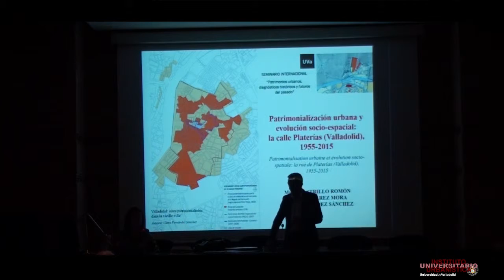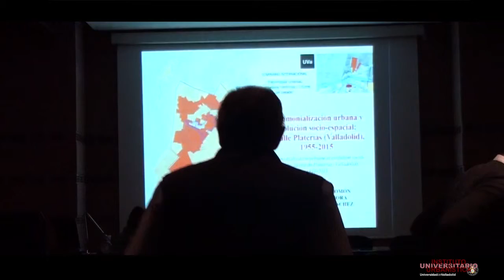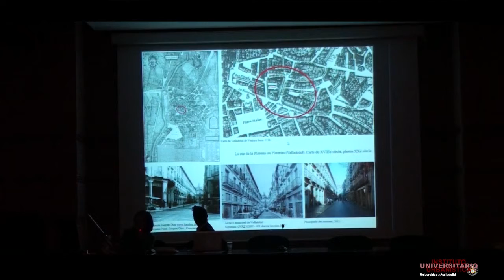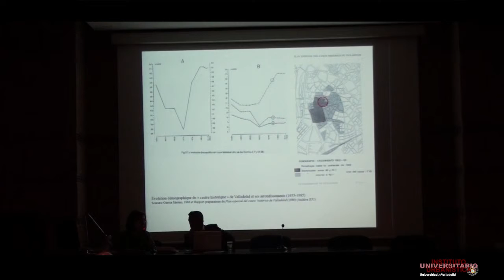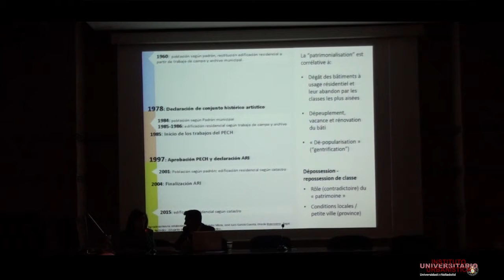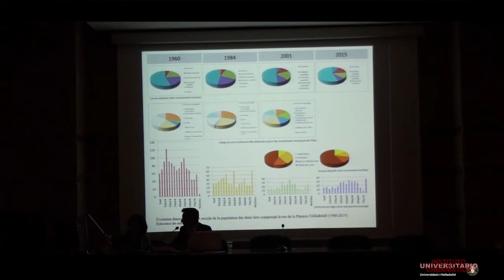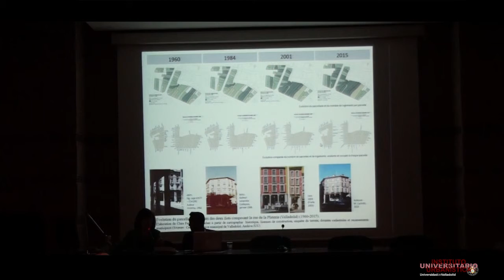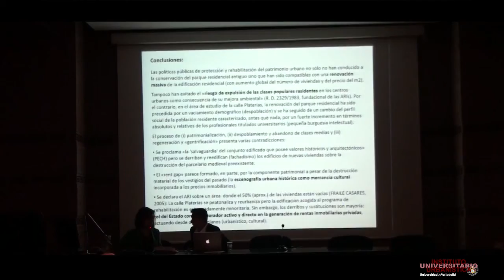09. Patrimonialización urbana y evolución socio-espacial: la calle Platerías, Valladolid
Conferencia: Patrimonialización urbana y evolución socio-espacial: la calle Platerías (Valladolid), 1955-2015.
 María Castrillo Romón (IUU-UVa)